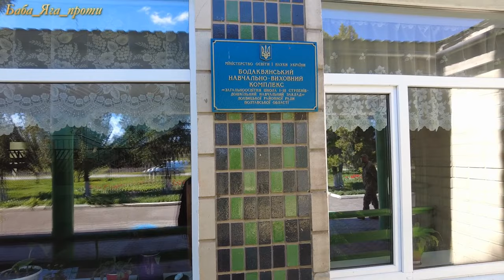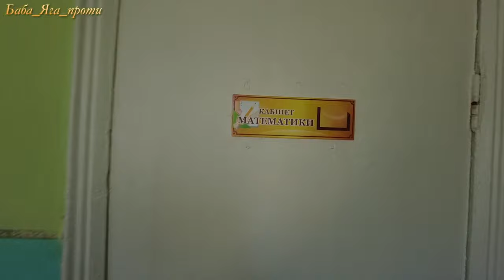БОДАКВЯНСЬКА ГІМНАЗІЯ військовий розповів про себе